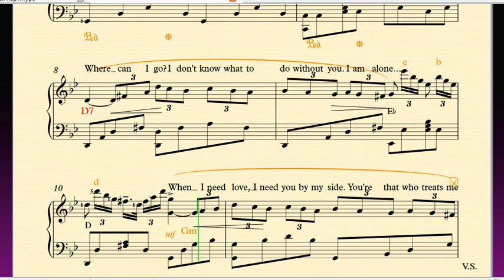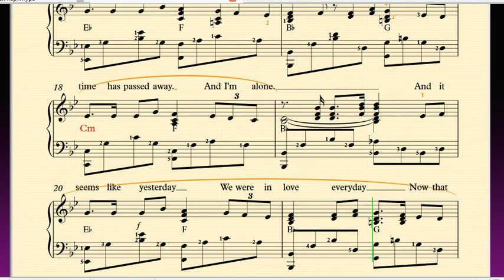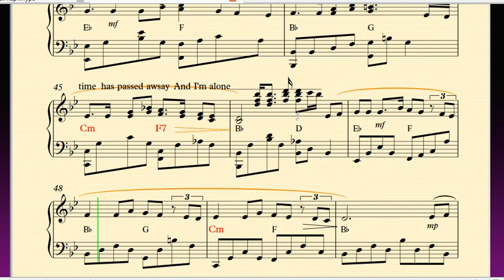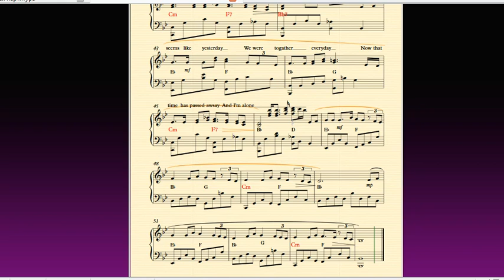I'm Alone|Teach In|Famous melody|lyrics|chords|free|sheets|For Piano Solo|Piano Cover by A.Vasilyeva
"I'm Alone" by Teach In. Music lyrics & chords: Frank Rothman / Dave Mac Ronald / H Waltheim
 |Famous song piano melody|lyrics|chords|free|sheets|For Piano Solo|Piano Tutorial by A. Vasilyeva.
САМАЯ ИЗВЕСТНАЯ МЕЛОДИЯ 70-th|Ноты|Слова|Аккорды|
2:45 - Free sheets|Ноты

1. There was a time that I knew you were mine  But the dreams of today fly away,
     I'm alone again...
   Where can I go? I don't know what to do without you.  I'm alone...
   When I need love, I need you by my side.
   You're that who treats me right  Come on home. I'm alone again...
   When can I say that the time slips away For the rest of my life?

2. And it seems like yesterday  We were together everyday
   Now that time has passed away  And I'm alone...
   And it seems like yesterday  We were in love everyday
   Now that time has passed away, I'm so alone..

3. Tears in my eyes I can see 'cause you cry And I see you and me in my dreams
   I'm alone again...

4. And it seems like yesterday  We were together everyday

And it seems like yesterday  We were together everyday,

Ставьте 👍, учите мелодии на пианино вместе со мной! Всем творческих успехов!